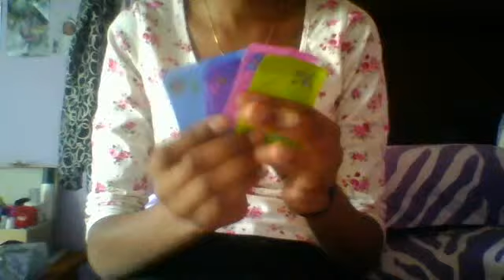school/gym period kit (tampon and pads)